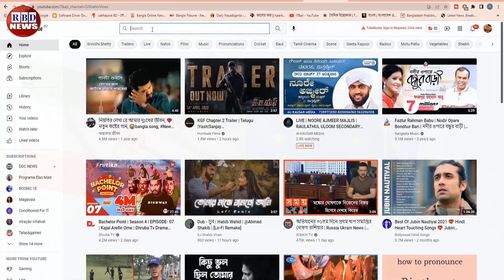আন্তর্জাতিক সংবাদ | Today 25 Feb 2023 | antorjatik sambad | বিশ্ব সংবাদ | BBC Bangla | RBD News